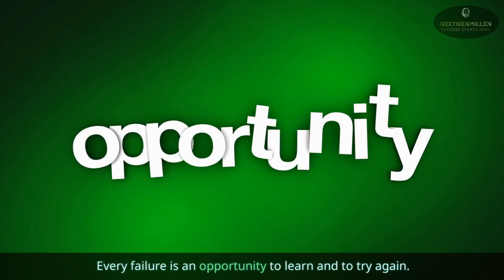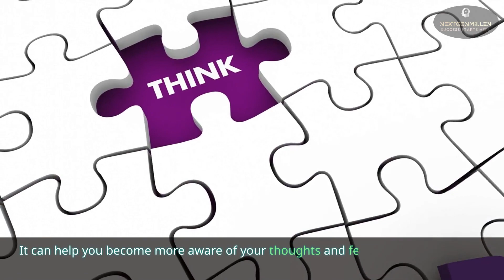Overcoming Fear of Failure: Mindfulness, Self-Compassion, and Achievable Goals for Success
Do you struggle with the fear of failure and feel like it's holding you back from achieving your goals and dreams? In this video, we explore powerful techniques like mindfulness, self-compassion, and setting achievable goals to help you overcome this fear. Learn how to reframe your thoughts around failure and view it as a learning opportunity rather than a reflection of your worth. Discover how embracing self-compassion and mindfulness can help you manage your thoughts and feelings effectively. Failure is not final; it's just a step on the path to success. Watch now and unlock the tools you need to move forward confidently!

If you’d like to help our channel grow, please consider supporting us! :)

bc1qs99x6parxmtx5twxmhr95lr64dzcnqkk0wp7wj